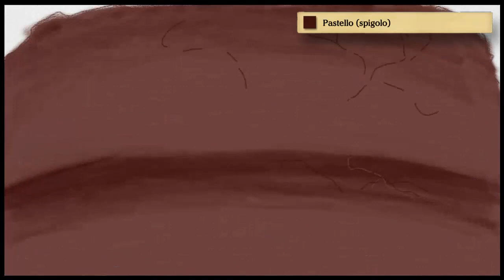[JayfeatherxBriarlight]- SPEEDPAINT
🎨Done with:
 Art Academy: Atelier for WiiU

🐈subject: Jayfeather(gray tabby) and Briarlight(brown) from the Warriors book series

📍The characters and the music do not belong to me! I only take credit for the artwork.

💜If you like my artwork, consider supporting me on my other social medias accounts! New followers are always super appreciated!

My instas💕